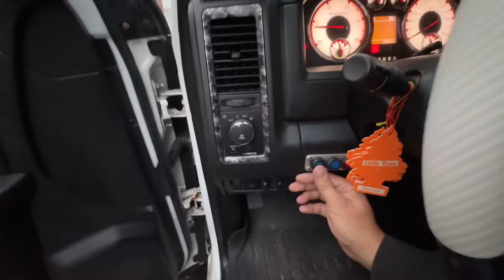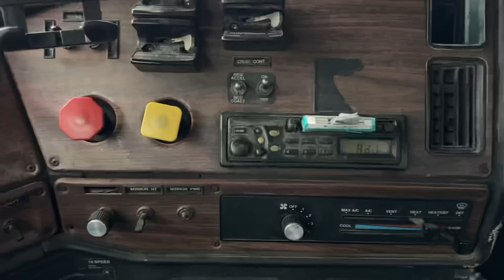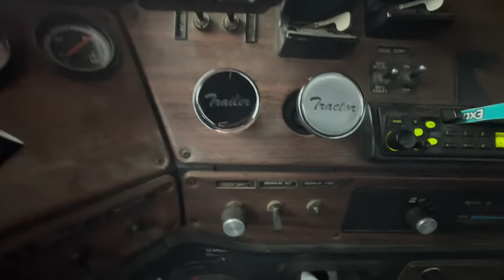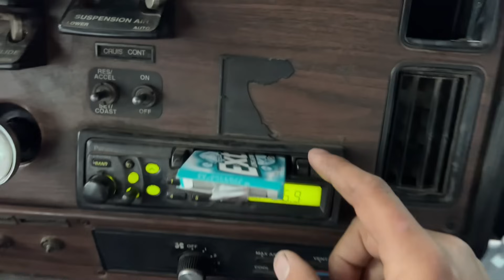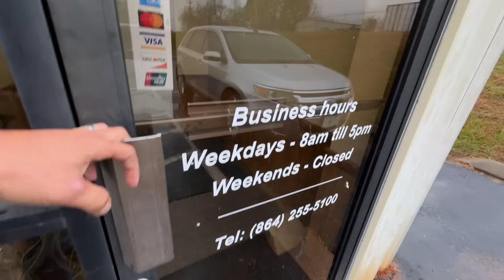Full all units ALARM 🚨 20 patrol cars on the Scene !! Where do we find this Copper fitting OTR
JustTruckin.shop

GreenAPU.com

1228 High Falls Rd
Griffin, GA  30223
United States

SafetyAuditPrep.com